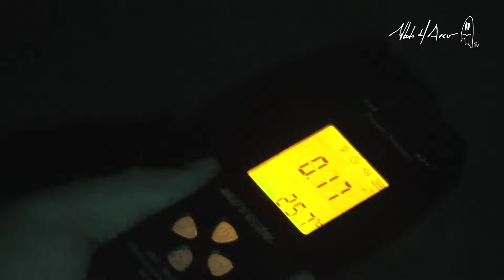¡Actor N0p0R se asusta en hospital abandonado!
Este hospital lleva abandonado más de 20 años. Parece que el tiempo se detuvo aquí. Esta lleno de fantasmas!